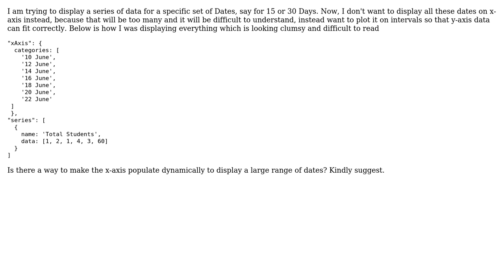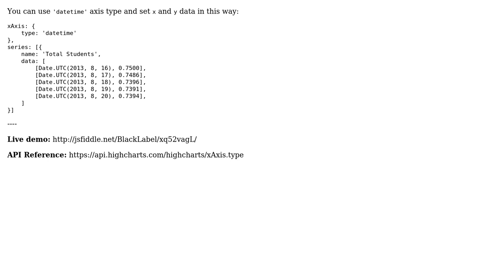How to set the x axis of HighCharts to intake DateRange?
With thanks & praise to God, and with thanks to the many people who have made this project possible! You are responsible for your own actions.